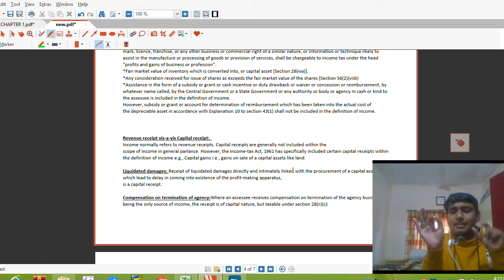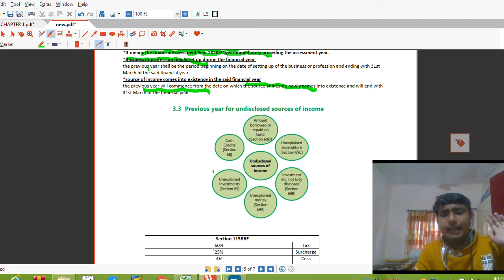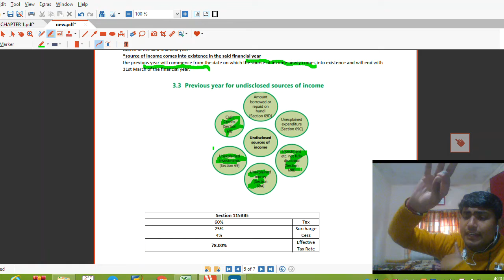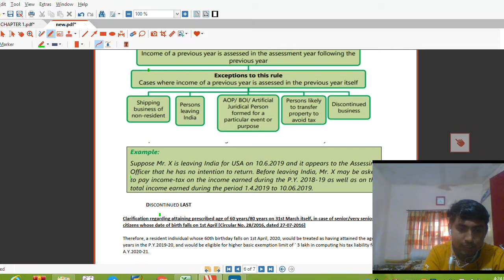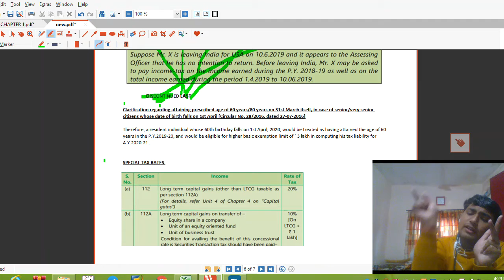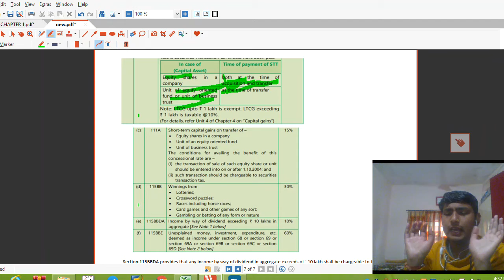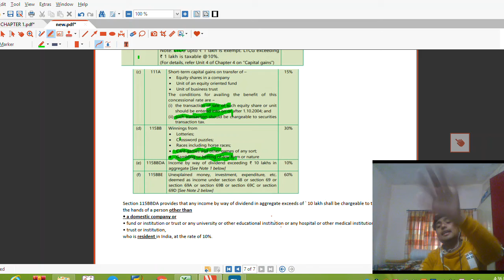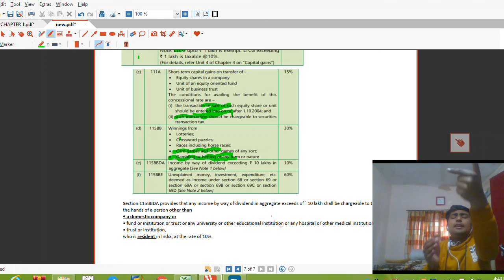Chapter1Basic concepts of Direct Tax Part 2/2 CA Intermediate for Jan 2021 directly from ICAI module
Chapter 1 Basic Concepts Direct Tax/Income tax 1|| CA Intermediate||CS Executive|| CMA Inter ||PART-2/2 for January 2021 directly from ICAI module

Content Covered:-
Assessment Year & Previous Year (Section 3):-00:14
Section 68,69,69A,69B,69C,69D,115BBE(Undisclosed Income):-04:19
Certain Case when income of a previous year will be assessed in the Previous Year itself:-10:27
Clarification regarding attaining prescribed age of 60 years/80 years on 31st March itself[Circular No. 28/2016, dated 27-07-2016]:-13:17
SPECIAL TAX RATES (Section 112,112A,111A,115BB):-15:29
Section 115BBDA:-24:06